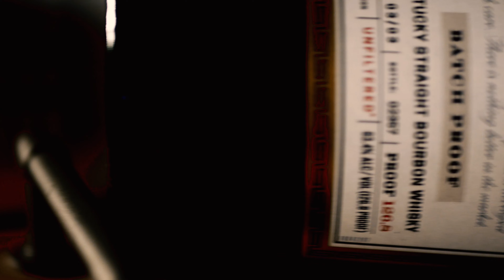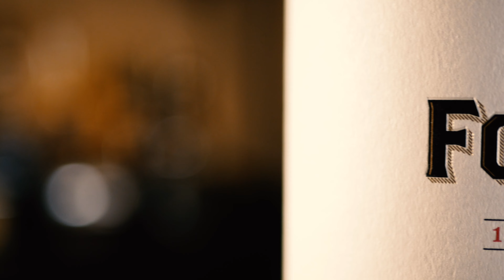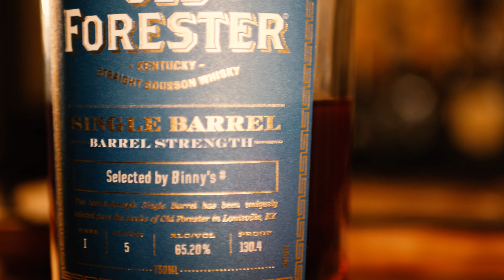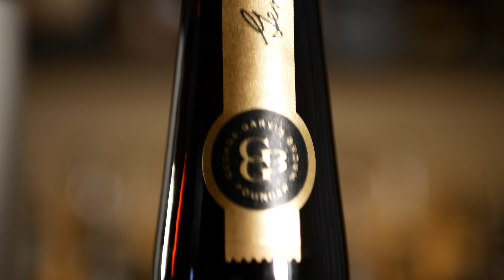Old Forester 150 Anniversary Batch 3 Review + Comparison to Old Forester Single Barrel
We review Old Forester 150 Anniversary batch 3 bourbon and compare it to Old Forester Single Barrel to find out if its worth nearly 2x the cost.